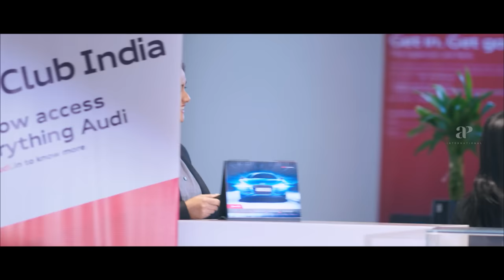Rajini Murugan Comedy Scenes | Did the soothsayer tell the truth? | Sivakarthikeyan | Soori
apinternational Did the soothsayer tell the truth? Let's find out from the comedyscenes of rajinimurugan ft. sivakarthikeyan keerthysuresh soori rajkiran samuthirakani directed by ponram while dimman composed music.
Rajinimurugan is a commercial entertainer film written and directed by Ponram and produced by director N.Lingusamy and N.Subash Chandra Bose under the banner Thirrupathi Brothers.

Synopsis:-

Unemployed youth Rajini falls in love with Karthika,but her father opposes their union due to an old misunderstanding;but after Rajini inherits his grandfather's property,things get better for the couple.

Movie Credits:-

Written & Directed by Ponram
Produced by N.Linguswamy,N.Subash Chandra Bose,Dhaval Jayantilal Gada
Starring: Sivakarthikeyan,Keerthy Suresh,Soori,Rajkiran,Samuthirakani,Achyuth Kumar
Cinematography: Balasubramaniem
Editing: Vivek Harshan
Production Company: Thirrupathi Brothers
Distributed by Pen Studios